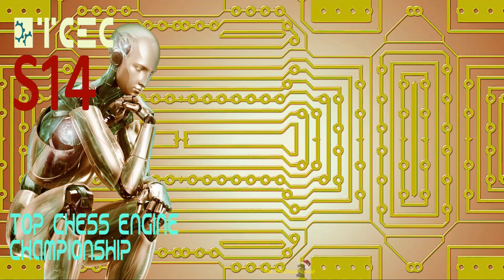The Who & When Of The Brand New 2019 Gibraltar Chess Festival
Yes the 2019 Gibraltar is closer than you think and for some this Tournament has already begun. Many elite players are going to be there and many others chose to stay away.. Another tick for your diary if you have missed Wesley So and Maxime Vachier Lagrave!

Please consider a donation; a donation of any amount, if you enjoy the content of this channel to keep it up and running.